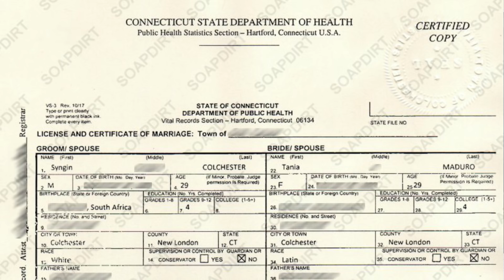Is 90 Day Fiance Juliana & Michael ex wife friendship fake+couples update+recap review s07ep10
Is 90 Day Fiance Juliana & Michael ex wife friendship fake+couples update+recap review s07ep10. For more updates on
sharrell's world, tlc, tlc uk